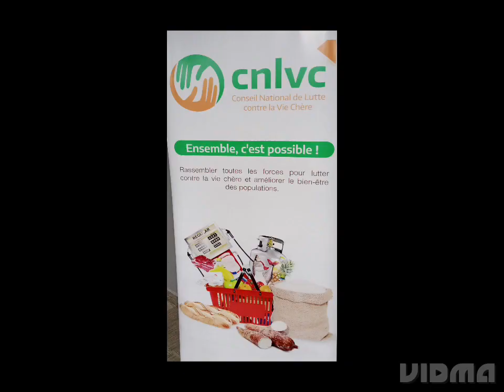Côte d'Ivoire :Reuinion du Comité Technique du Conseil National de Lutte Contre la Vie Chère